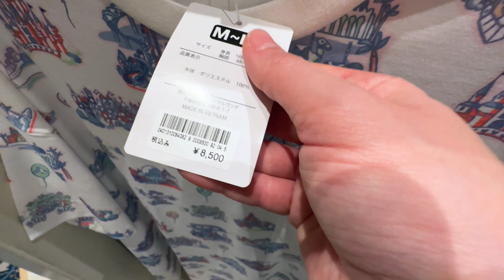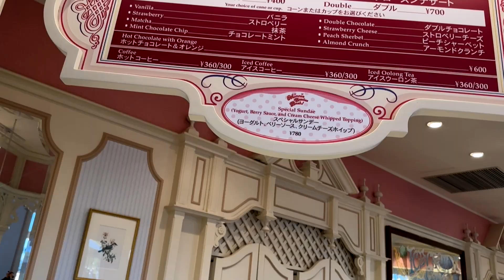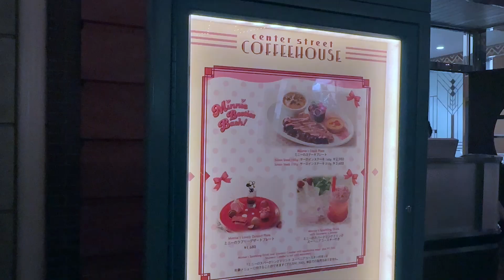A Night in TOKYO DISNEYLAND! Shop with me, special event food, BAYMAX CURRY, & Electrical Parade!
Hi everyone! Welcome back to the channel! Join me for an evening in Tokyo Disneyland. I was staying at the Tokyo Disneyland Hotel, so luckily for me, it was just a quick walk over to the park for some fun! Join me for shopping, a special sundae from Minnie's Bestie Bash, watching the Tokyo Disneyland Electrical Dream Lights Parade, and for Baymax Curry at the Center Street Coffeehouse (and whether I really think it's worth it)!